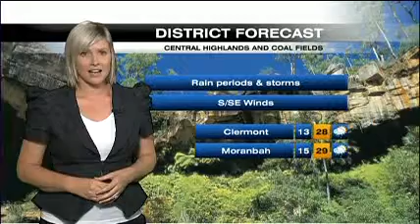WIN NEWS MACKAY: Weather with Kathryn Doyle (17/09/2010)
Win News Mackay Weather Report with Kathryn Doyle.
This is the 1st Weather report from the Toowoomba Studio since they have updated their graphics to come into line with the Rockhampton Studio.

It may be 17 days into Spring but the sponsor board before the weather still says "this winter".

Presented from WIN's Toowoomba Studio by:
- Kathryn Doyle.

Recorded from Win TV Mackay, 17th Sept 2010.